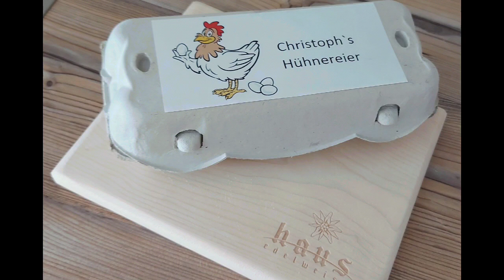Bauernkost Tirol - Wie Oma kochte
Omas Küche war immer anders...
Was gab es heute Mittags?
Bei uns im Edelweiss gab es "Straua"...in manchen Orten Strauben genannt.Unsere Oma machte immer einen riesigen Turm davon. Wurden mit den Händen genommen und abgerissen.
Regionale Produkte vom Dorf. Ich holte erst mit meiner Tochter frische Eier vom glücklichen Hühnern...hier rennen die Hühner sogar dem Bauern nach🤣. Eier von den Hühnern von Christoph Monitzer
Dann Schweineschmalz wurde von meinem Bruder Alois Jäger gemacht von seinen Mangaltza  Schweinen... Danke für eure  Produkte 👌
Ein gutes Feuer, unsere Eisenpfanne und los ging es. ein einfaches,schnelles Rezept.
Selbst Oma Martha kam vorbei zum Probieren.
"Straua", hatte ich schon lang nimmer, die sind aber richtig gut, so flaumig (des war sicher vom Obstler 🤫), noch warm und mit Zucker und Zimt schmecken sie am besten, wie schon bei unserer Mama."
Das hängt aber auch von der Qualität der Produkte ab 👌.
Schönes Wochenende
Karin Jäger